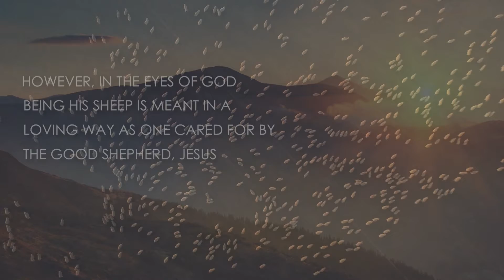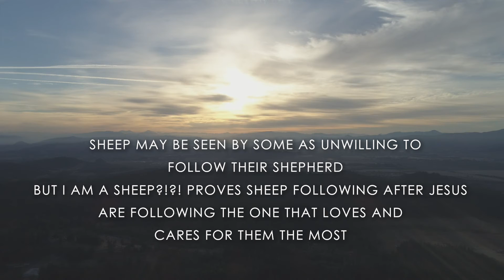Xulon Press book: I Am A Sheep?!? | Debbie L. Cole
Xulon Press introduces I Am A Sheep?!? by author Debbie L. Cole. The Xulon Press bookstore provides an easy way to purchase this book using the link below, or you can find it at your local Christian bookstore.